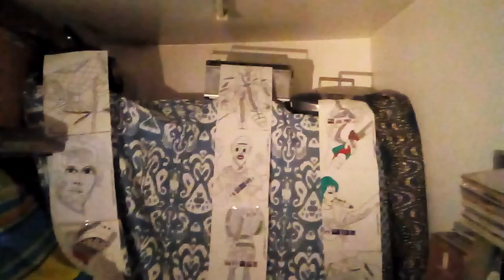FACE 2000 EURYTHMICS SWEET DREAMS ARE MADE OF THIS LOVE IS A STRANGER